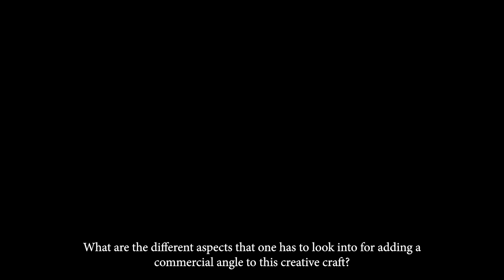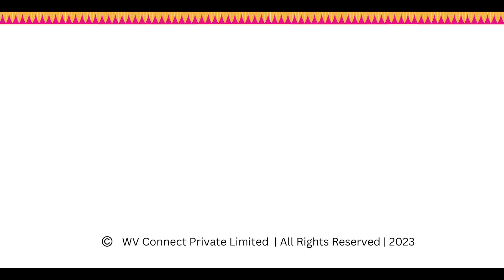Interview with WV Award Winner Ria-Mehndi Artist.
Presenting Wedding Mehendi Artist the Year 2023 @ria_inspirations from our WV Awards Alumni Table!!

Photography: @thephotohub.in.co
Design: @khyathisolutions

WV Awards Officially Tabulated by @ey_global

A @weddingvows.in initiative.

Supported by @incredibleindia
Venue Partner @radissonblueresorttemplebay
Official Tabulators @ey_global
Powered by @izzhaar_coredesigns

101 weddings & Concert Decor Partner @floralhut_events
Event Design Partner @taxidesignstudio
Conference Decor Partner @tara_decors
Videography Partner @magicmotionmedia
Sundowner Venue Partner @sheratonchennai
Networking Dinner Partner @kaldanhotels
Invitation Partner @lotus_exclusive_invitation
Sound, Light Partner @dyotatheeventplanner
Supported by Shaadi by Marriott

Supported by @qeventsbygeetasamuel
Furniture Partner @theknottt.events
Supported by @tieinproductions
Photography Partner @ashokarsh @rakkeshsoni
Marketing Partner @khyathisolutions
Website Partner @netizo.in
Accommodation Partner @iccchennai @welcomhotel.kencespalmbach @fourpointsmahabalipuram
Accommodation Partner @coralbeachresort
Digital Media Partner @bunjy_digital
Bartending Partner @mixnflair @nallabartender
Supported by @Royale_fiesta

LED Partner @gproductions
Hospitality Partner @festalshospitality
Gifting Partner @themurphystudio
Creative Partner @twigdesign.studio
Coconut Partner @mr.coconutofficial
Gifting Partner @thelipbalmcompany
Supported by @thetailoredtale @plush_weddings @aklassapart @prrathaaweddings
Sha ConsultingStage Light & Sound @roundtheclockproductions
Truss @menatwork_smpl
Spotlite
Entertainment Partner @zeusentertainmentindia